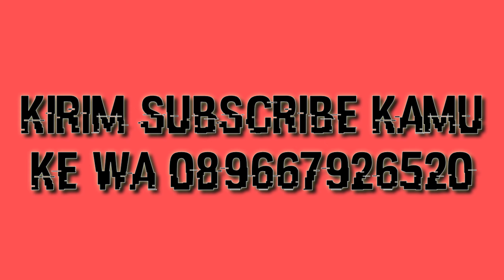Rahasia Pengapian Racing